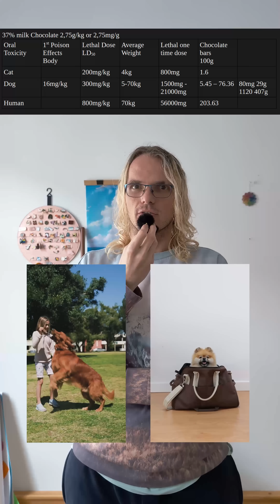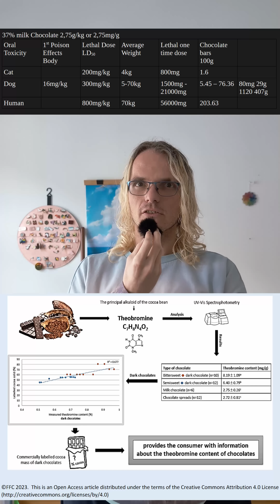Can Chocolate Really Kill You Or Your Pet?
Did you know that chocolate is toxic to dogs? Theobromine, a compound in chocolate, is the culprit behind chocolate poisoning and can cause severe dog poisoning symptoms.

The poison effects start at less than 10% of the LD50, this means minimal amounts of chocolate might not kill your dog outright, but you need to see a vet as soon as possible. The inability to process theomobrine in cats and dogs suggetss to never feed it to them, should they ingest it accidentally monitor for increased water intake, panting, dizzieness and definitely seek a vet's advice in case of even minimal amounts of cocoa and chocolate.
theomobrine is also in Tea and coffee